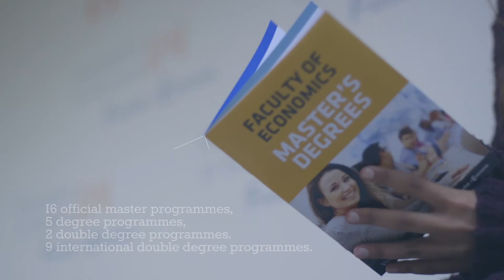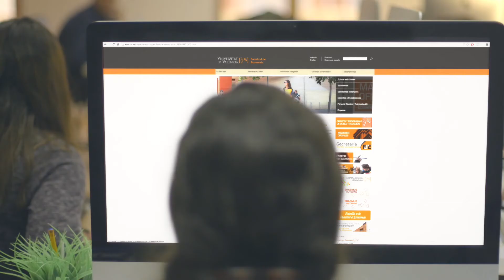We show you the Faculty of Economics